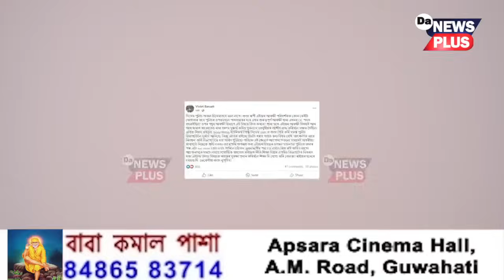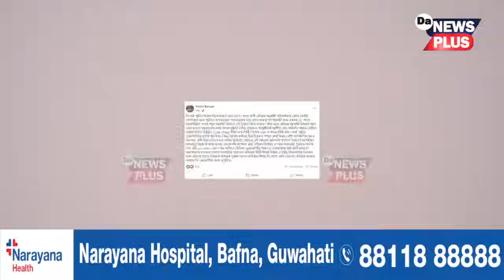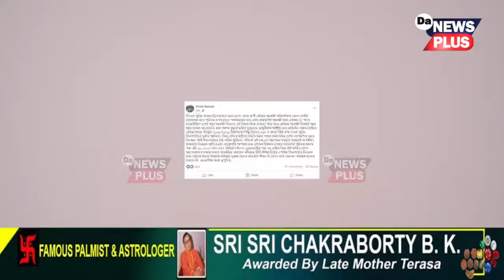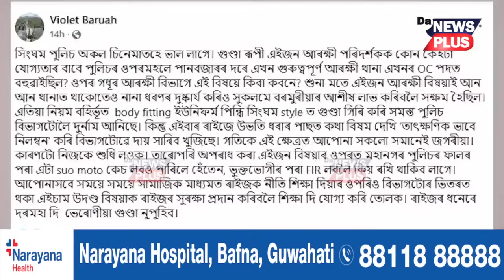আৰক্ষীৰ বৰ্বৰতাত অতিষ্ঠ হৈ মুখ খুলিলে স্বয়ং আৰক্ষীৰ শীৰ্ষ বিষয়াই